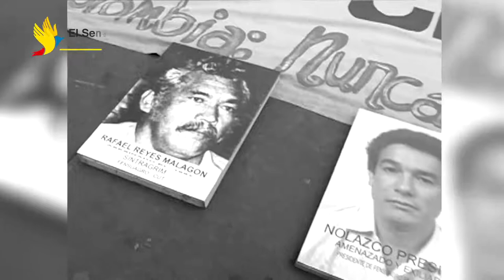No repetición / El Senado con las víctimas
La no repetición de los actos de violencia, es un compromiso que debe asumir el Estado y el SenadoConLasVíctimas busca esa garantía. Para más info visite